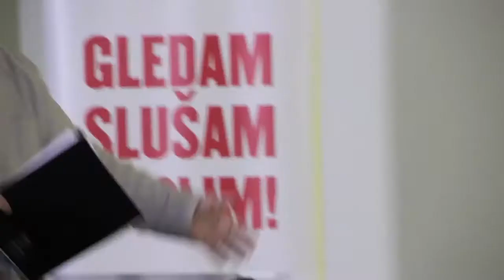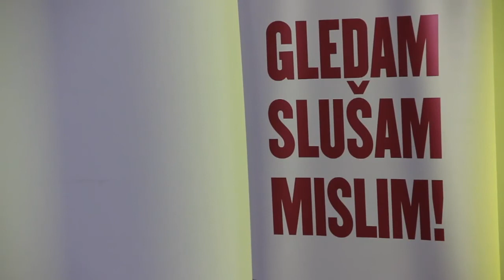FMK Round Table with Étienne Balibar - "European Construction at Final Crisis?"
Round Table at the Faculty of Media and Communications in Belgrade
"European Construction at Final Crisis?"

Participants: Étienne Balibar (Paris X Nanterre, Paris, France); Obrad Savić, Jovan Čekić and Jelisaveta Blagojević (Faculty of Media and Communications, Belgrade, Serbia); and Tomislav Medak (MAMA, Zagreb, Croatia).

December 2011.

Faculty of Media and Communications
Karadjordjeva 65, Belgrade
TW: FMK_Beograd
LI: Faculty of Media and Communications